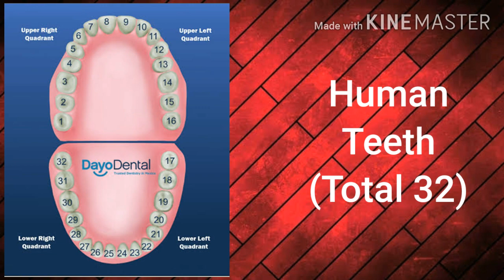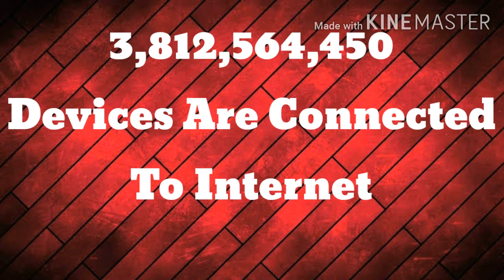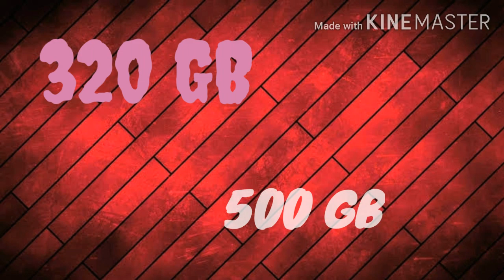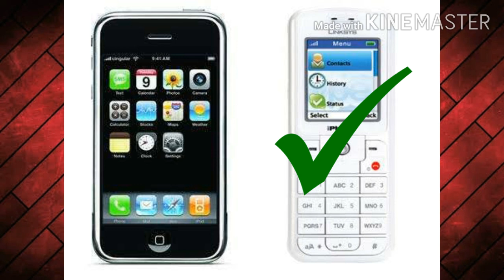सबसे पहला आईफ़ोन(iPhone) किसने बनाया - Who Made The First IPhone Ever - TEF 8 | FactTechz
सबसे पहला आईफ़ोन(iPhone) किसने बनाया - Who Made The First IPhone Ever - TEF 8

Did You Know Who Made The First iPhone ?
What Is The General Food In America ? Did You Know Interesting Fact About Barack Obama ?  Did You Know Number Of  Devices Connected To Internet ? Did You Know How Amazing Facts Are In This Video ?

Let's explore various random & scientific facts in the episode 8 of TEF (Top Enigmatic Facts).

Other Search Keywords:-
first iphone,
 first iphone unboxing,
 first iphone launch,
first iphone unboxing in hindi,
first iphone review,
first iphone ad,
first iphone unboxing technical guruji,
 first iphone ringtone,
first iphone reaction,
first iphone in the world
barack obama hanuman statue,
barack obama hanuman chalisa
american food,
american food eating,
american food market,
american food truck,
american food street,
 american food factory,
american food tour,
american food style,
american food in hindi,
american food recipes
top 10 facts about iphone
facts about iphone
random facts in hindi,
random facts in hindi part 1,
amazing random facts in hindi,
5 random facts in hindi,
10 random facts in hindi,
interesting random facts in hindi,
random fun facts in hindi

Rony Beast
Information N Photos Credits:- Google
Inspired From Facttechz
See you in the next enigmatic and
scientific video full of knowledge.